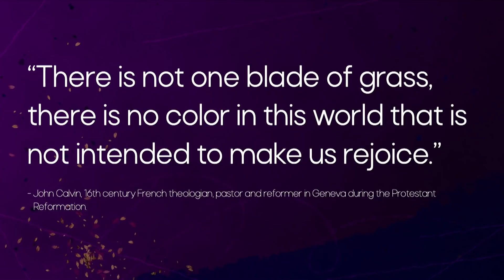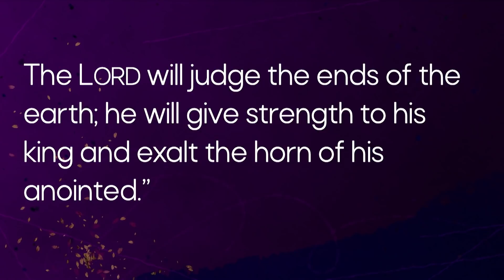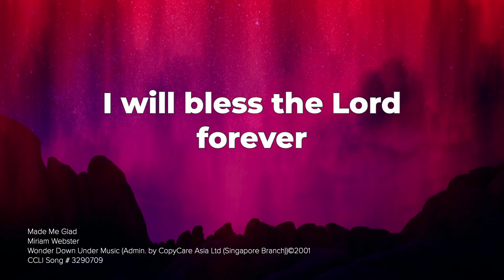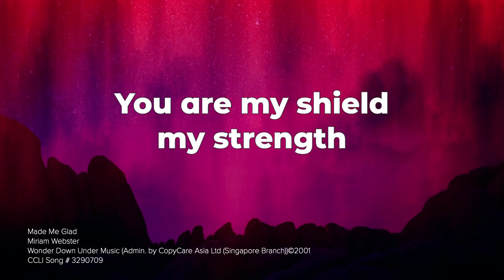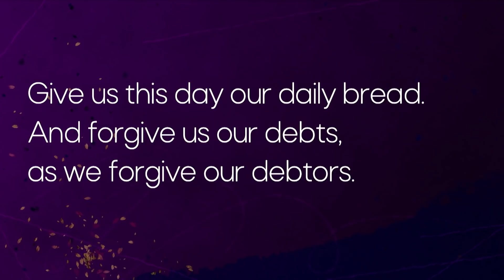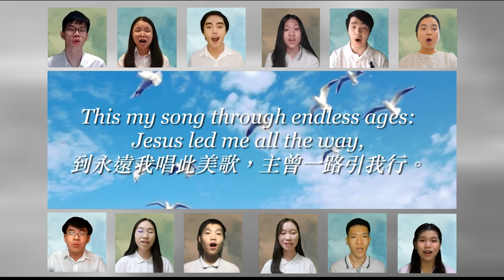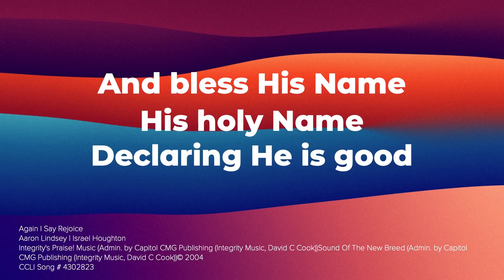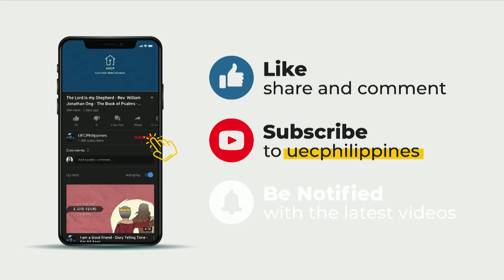Got Joy? - Rev. Bryan Kimball Sy - Book of Philippians - May 16, 2021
"Rejoice in the Lord always," the apostle Paul tells us. But let's face it. Is it really possible to rejoice in our current predicament, with Covid-19 plaguing us? Maybe Paul was just living in a different situation, an easier time? Let us find out together what is the reason and source of his joy. And hopefully, we can also find true and satisfying joy in the midst of our hardships and sufferings caused by the pandemic.